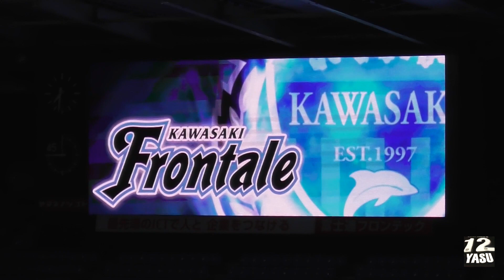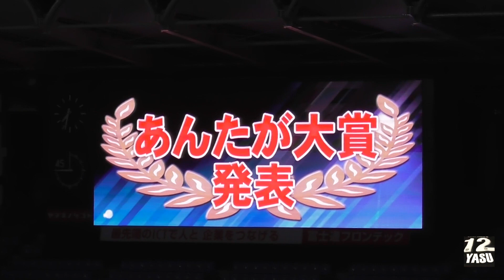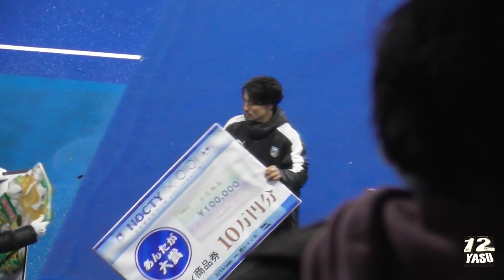2021.3.13 J1-4節【試合後】川崎フロンターレ vs 柏レイソル